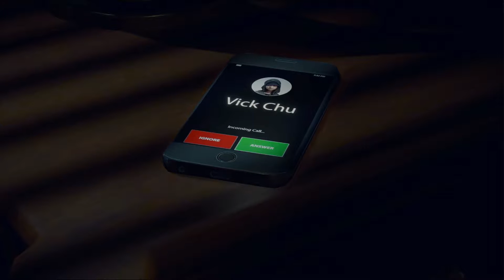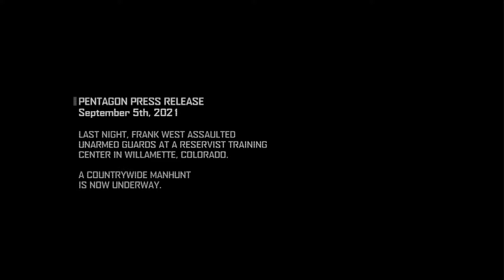Dead Rising 4 - PART 1 INTRO Gameplay Walkthrough - No Commentary (PS4) Frank's Big Package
Dead Rising 4 Gameplay Walkthrough - Part 1 Intro Mission Tutorial and Open World exploration

Dead Rising 4 is an action-adventure video game developed by Capcom Vancouver and published by Microsoft Studios for Xbox One. It is the fourth instalment in the Dead Rising series. It was announced at Microsoft's E3 2016 press conference on June 13, 2016. It features the return of Frank West and is set in a Christmas-themed Willamette, Colorado. Dead Rising 4 marks the return of photojournalist Frank West in an all-new chapter of one of the most popular zombie game franchises of all time. All of the classic hallmarks of the groundbreaking series return, including a huge array of weapons and vehicles players, can combine to combat the horde ranging from the practical – to the practically insane. Players will also enjoy ambitious new features including new zombie classes, EXO Suits, and 4-player co-op multiplayer. With intense action and an unmatched level of weapon and character customization, Dead Rising 4 delivers a heart-pounding experience as players explore, scavenge and fight to survive in an epic open-world sandbox.